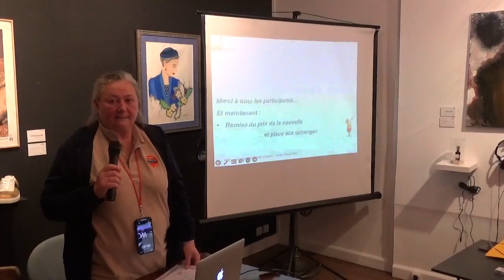AG-ADELI-2022-2023 Remise Prix Concours-Nouvelles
Remise du Prix du Concours de Nouvelles 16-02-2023 au Lauréat